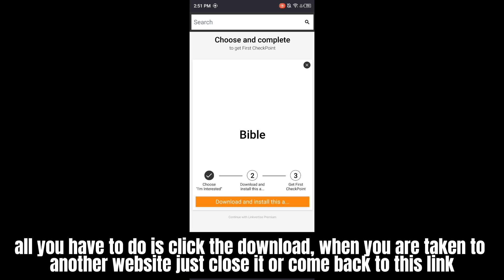Blox Fruits Script UPDATE BEST AUTO FARM QUEST + NO KEY | ArceusX Executer